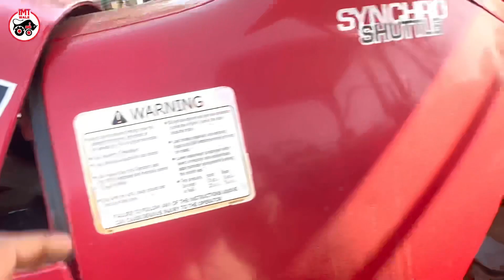Mahindra Arjun export model for sale/Patiala tractor market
Mahindra Arjun 5530 export model for sale at patiala tractor market
With turbo intercooler

Mahindra arjun tractor is the best selling tractor of mahindra tractors

Patiala tractor market is a junkyard
All tractor parts are available there